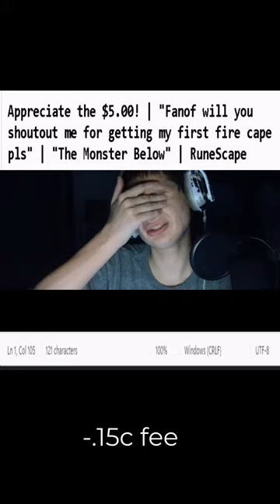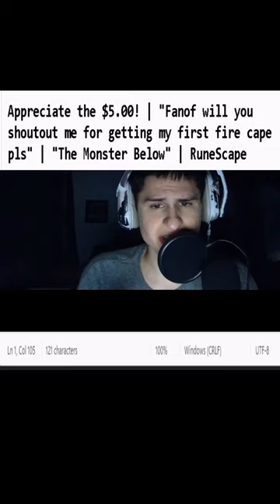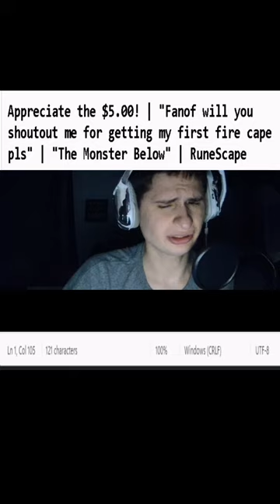Appreciate the $5.00! | "Fanof will you shoutout me for getting my first fire cape pls" | "The M.."